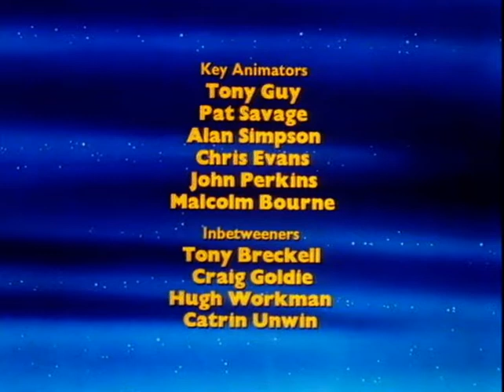SuperTed s01e11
​ @DZK PRO CARTOON CHANNEL
A super teddy bear blessed with superpowers